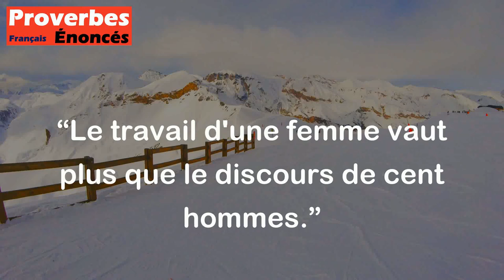Le travail d'une femme vaut plus que le discours de cent hommes. - Proverbe Afghan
Ce proverbe signifie que les actions et les réalisations d'une femme ont une plus grande valeur et impact que les paroles de cent hommes. Il souligne l'importance du travail et du pouvoir de l'accomplissement.